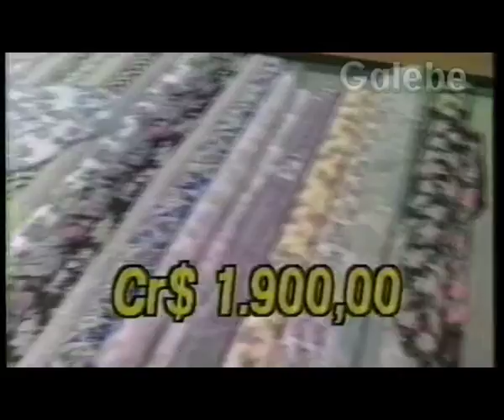TAMINTEX BOB GALEBE 22 11 1990